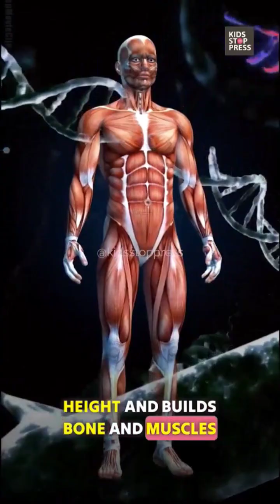My Child Isn't Growing Tall